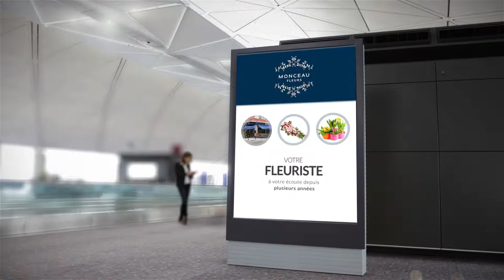Fleuriste, composition, bouquet,fleur mariage, Beauvais : MONCEAU FLEURS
Fleuriste basé à Beauvais, pour toute composition florale, bouquet spécial, plante d'intérieur.

Localisation / Intervention :
25 Rue De La Madeleine
60000 BEAUVAIS